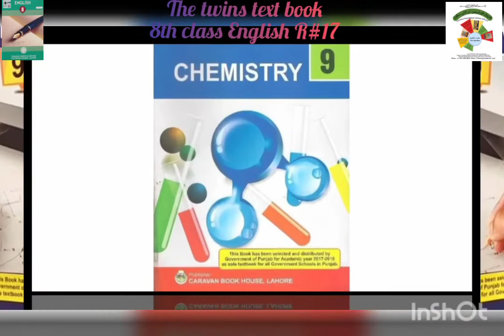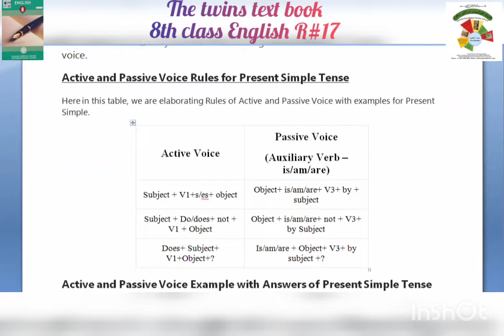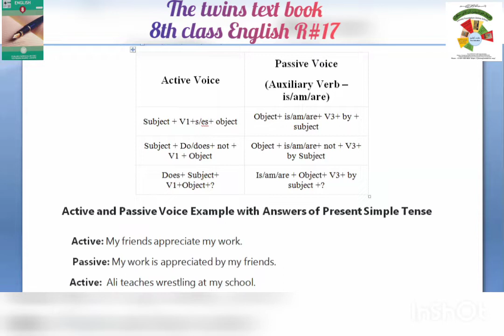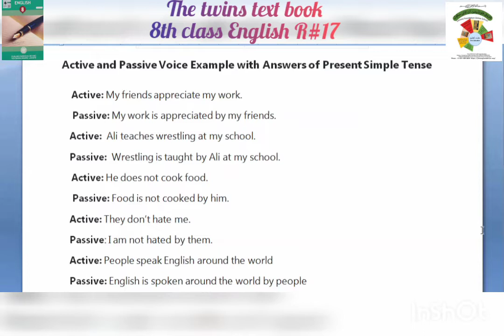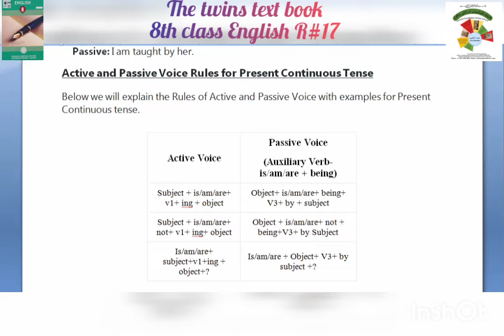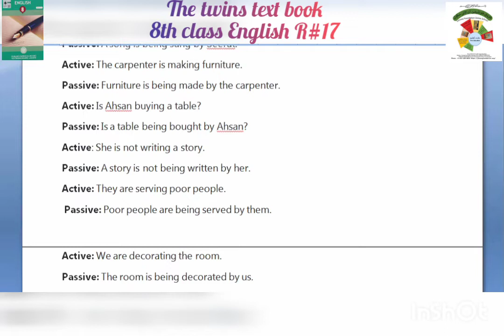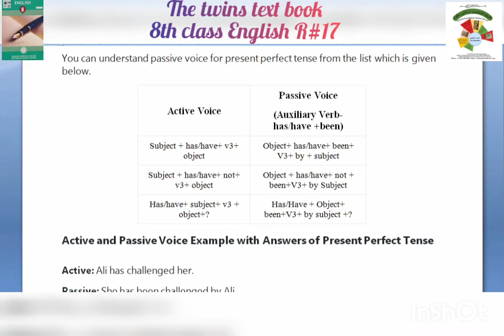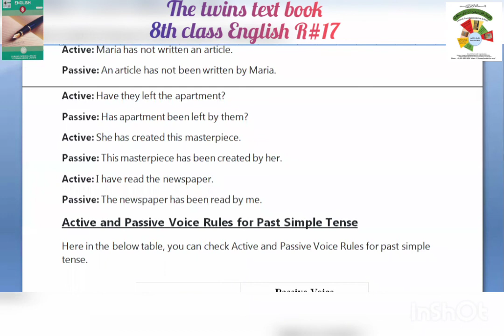R#17|CLASS 8 ENGLISH|THE TWINS|UNIT#5|FAROOQ FOUNDATION ONLINE SCHOOL